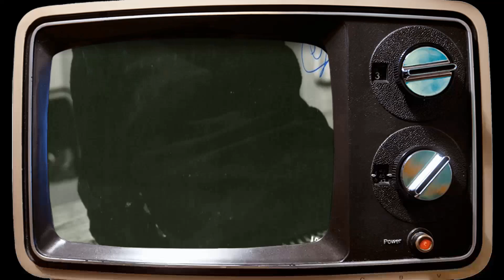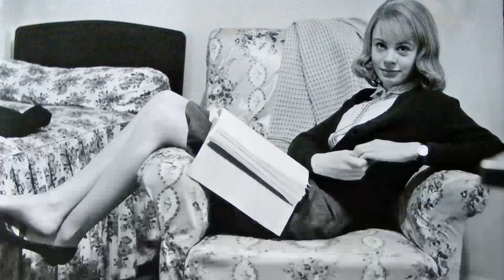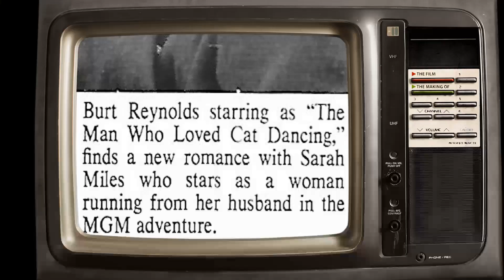The Untold Truth Of Sarah Miles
Hello, Classic Hollywood enthusiasts! 📽️ Today, we embark on a spellbinding journey to honor the luminous Sarah Miles, a true icon of the silver screen. 🌟

From breathtaking performances to unforgettable on-screen chemistry, Sarah Miles's contributions to cinema continue to inspire and entertain. 🎬

Join me as we explore the heart and soul of Sarah Miles's most celebrated works and witness the moments that shaped their legendary career.

🎥 Lights, camera, and let's relive the magic of Classic Hollywood with Sarah Miles as our charismatic guide! ✨🎭
Filmography:
Interlude City
Poirot
The Accidental Detective
Jurij
Days of Grace
Dandelion Dead
The Touch
A Ghost in Monte Carlo
White Mischief
Hope and Glory
Queenie
Harem
Steaming
Ordeal by Innocence
Walter & June
Venom
Priest of Love
The Sailor Who Fell from Grace with the Sea
Dynasty
Bride to Be
Requiem for a Nun
Great Expectations
The Man Who Loved Cat Dancing
The Hireling
Lady Caroline Lamb
Ryan's Daughter
Blow-Up
Time Lost and Time Remembered
Those Magnificent Men in Their Flying Machines or How I Flew from London to Paris in 25 Hours 11 Minutes
Festival
The Ceremony
The Six-Sided Triangle
The Servant
ITV Play of the Week
Term of Trial
Deadline Midnight